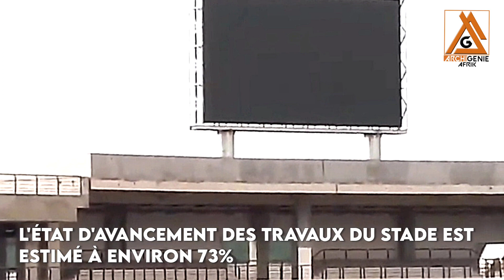LE STADE DE SAN PEDRO, CÔTE D'IVOIRE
j'espère que vous avez aimé la vidéo !!!
Nous vous invitons à partager notre contenu pour informer les autres, mais soyez gentil et respectez nos règles.

 Si vous êtes intéressé par un partenariat avec nous, veuillez contacter

Notre contenu ne peut être intégré sur des sites Web tiers que sur accord.